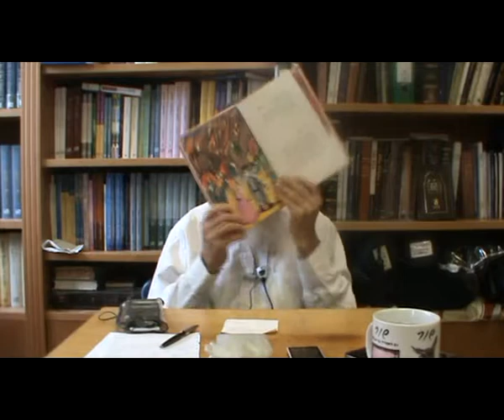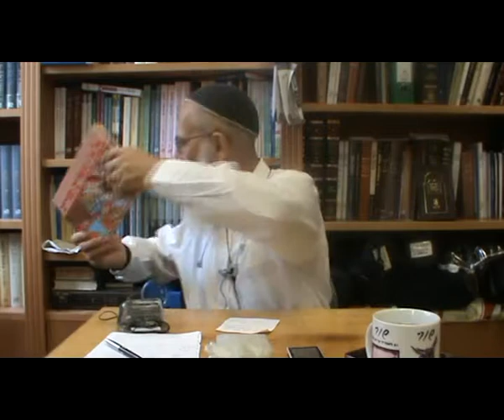ההבדל בין אהבת אישה לאהבת התורה- הרב אבינר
האם קיים הבדל בין אהבת אישה לאהבת התורה או לאהבת חבר?
מכינה מס' 1